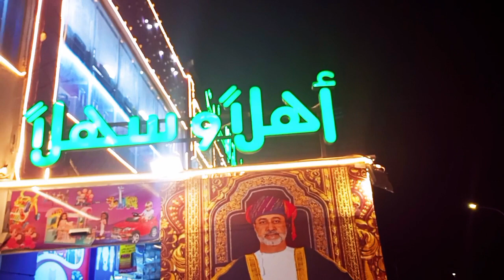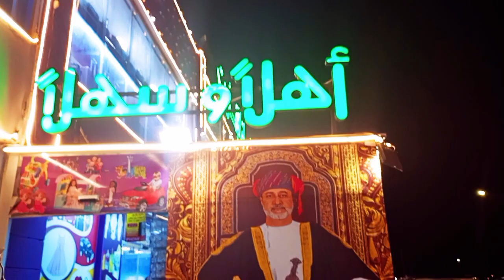New Shopping Vlog | Oman Ki Market. Mei Hands bags collection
New Shopping Vlog | Oman Ki Market. Mei Hands bags collection|  @saminahajira12